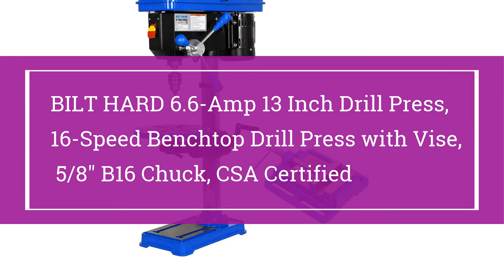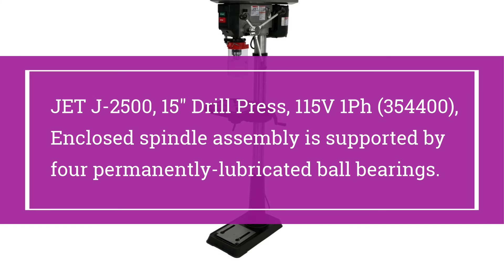Top 10 Best Drill Press in 2022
👉Check The More on Aliexpress

10.Grizzly Industrial G0925 - 8" Baby Benchtop Drill Press

09.WEN 4208T 2.3-Amp 8-Inch 5-Speed Benchtop Drill Press

08.BILT HARD 6.6-Amp 13 Inch Drill Press, 16-Speed Benchtop Drill Press with Vise, 5/8" B16 Chuck, CSA Certified

07.WEN 4214 12-Inch Variable Speed Drill Press, Infinitely variable speed ranges from 580-3200 RPMS. Mechanical variable speed delivers equal torque throughout the range. LED read out displays speed.,Orange

06.Evolution Power Tools EVOMAG42 1 5/8" Diameter x 2" Depth Magnetic Drilling System

05.JET JWDP-12, 12-Inch Benchtop Drill Press, 1/2HP, 115V 1PH (716000)

04.Shop Fox W1848 Oscillating Floor Drill Press, Motor: 3/4 HP, 110V, Swing: 13-3/4", Drill chuck: 1/64"-5/8"

03.JET J-2500, 15" Drill Press, 115V 1Ph (354400), Enclosed spindle assembly is supported by four permanently-lubricated ball bearings.

02.Hougen HMD904 115-Volt Magnetic Drill, Lightweight, Powerful and Versatile, Hidden motor cord , Ergonomic housing

01.DEWALT Drill Press, 2-Speed, Magnetic, 2-Inch (DWE1622K)